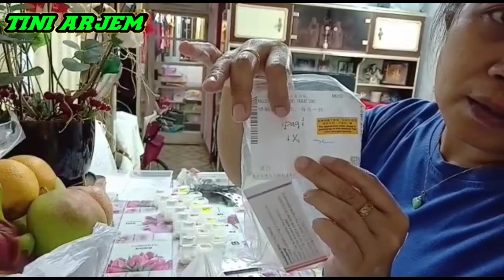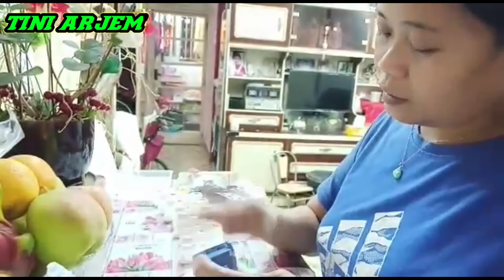🔘 CARA MERAWAT NENEK PENUH KASIH SAYANG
Assalamualaikum wr wb#caramerawatnenek#menyiapkanobat@tiniarjem5961semoga video ini bisa bermanfaat untuk kita semua